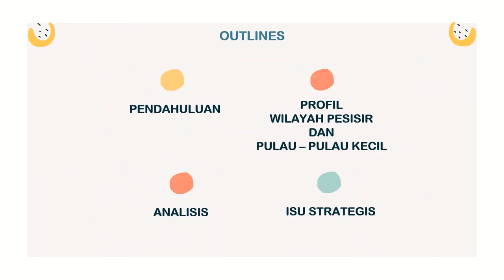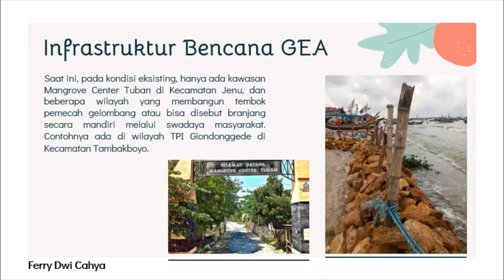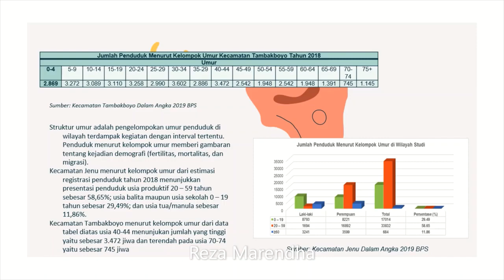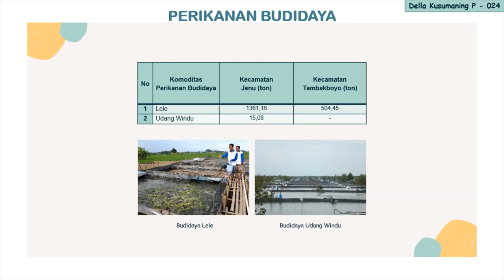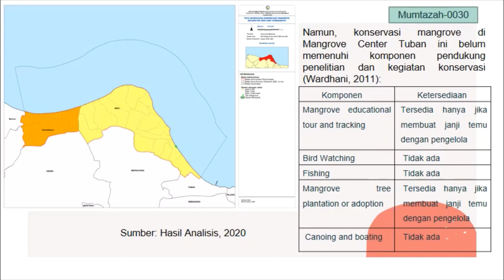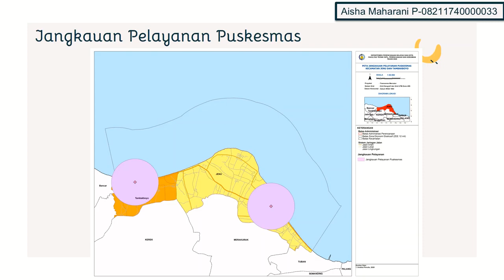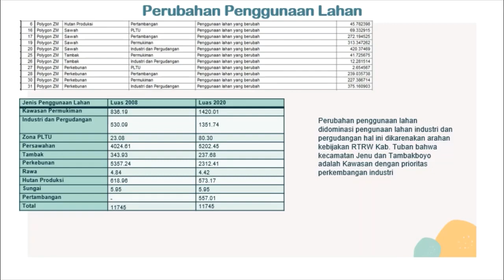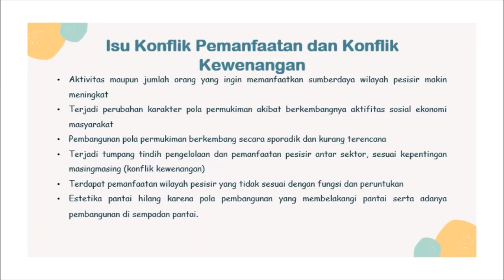RZBWP-3-K "KAWASAN INDUSTRI MARITIM" KECAMATAN JENU DAN KECAMATAN TAMBAKBOYO KABUPATEN TUBAN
Presentasi Rencana Zonasi Bagian Wilayah Pesisir dan Pulau - Pulau Kecil di Kecamatan Jenu dan Kecamatan Tambaboyo Kabupaten Tuban Dengan Mengangkat Tema "Kawasan Industri Maritim"